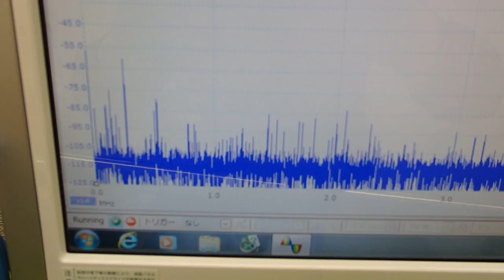対象物の振動モードに合わせた、超音波制御技術 ultrasonic-labo